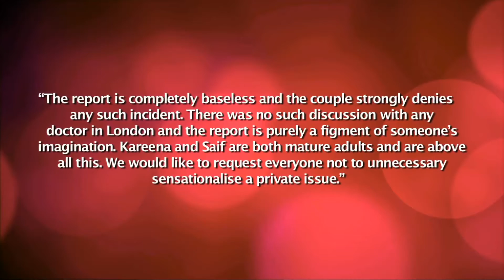Kareena Speaks About Her Baby Boy Rumors.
From quiet a long time it is been in news that Saifna aka Saif Ali Khan and Kareena Kapoor Khan has went under sex determination test in London to know the sex of their baby in womb. Kareena finally comes to public and comments on this. Watch the video.